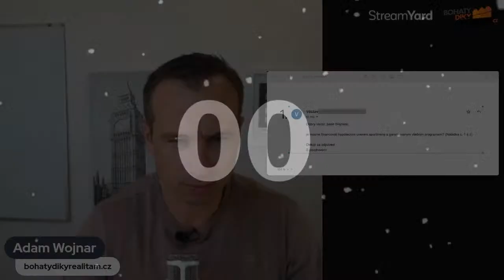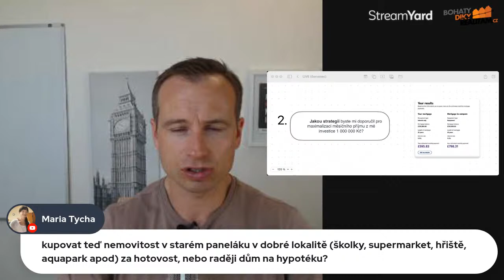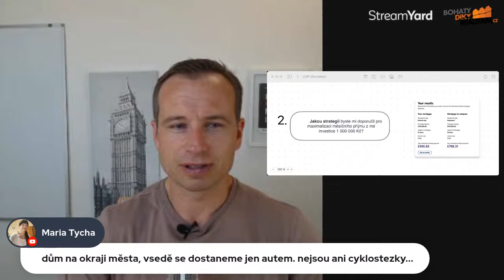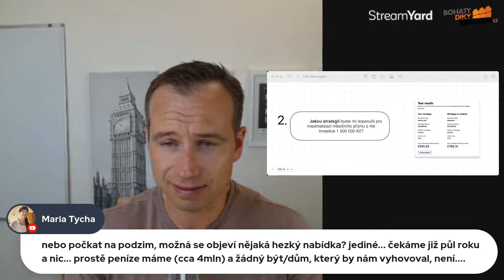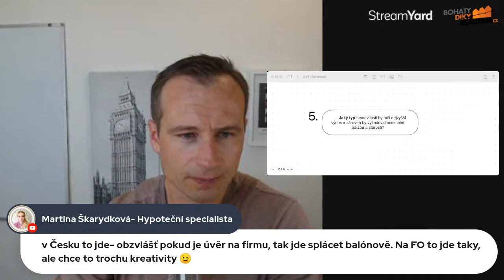(LIVE) Co se děje na realitním trhu (červenec 2023) | Q&A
🔴 Živé vysílání v pátek 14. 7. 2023 v 9:00 ráno: vývoj realitního trhu, srovnání cen nemovitostí, výhled, pronájmy, hypotéky, a samozřejmě odpovědi na vaše otázky.

0:50 Je možné financovat hypotékou apartmány pod vládním programem?
4:55 Jakou strategii byste mi doporučil pro maximalizaci měsíčního příjmu z mé investice 1M Kč?
8:18 Kupovat teď starší byt v paneláku za hotovost nebo RD na hypotéku?
13:00 Slyšel jsem od vás, že je v Anglii jsou hypotéky, kde se splácí pouze úrok?
17:00 Existuje v Británii časový test na držení aktiva stejně jako v Česku?
20:30 Jaký typ nemovitosti by měl nejvyšší výnos a zároveň by vyžadoval minimální údržbu a starosti?
23:35 Hypotéka - úrok. Úvěr na nemovitost, kde se platí jen úrok je v Česku možný.
24:25 Za 3-5 let se stěhujeme do Německa, raději investovat v ČR?
26:43 Hypotéka - úrok, zbytek odpovědi

Nalaďte se na živé vysílání v pátek na Facebooku - Bohatý díky realitám nebo na YouTube kanále Adam Wojnar nebo Instagramu @wojnaradam. Těším se na vás.

📍 V Anglii se pohybuji od roku 2004. Od roku 2009 tam podnikám v oboru správy nemovitostí. O tři roky později jsem koupil svou první investici a nyní pomáhám českým investorům k diverzifikaci aktiv.

📍 Tyto nemovitosti jsou velmi výnosné, proto jsou ideální pro cashflow investory, kteří chtějí investovat pro navýšení svého měsíčního příjmu o 10 000 korun a více při nákupu jediného domu.

Adam Wojnar